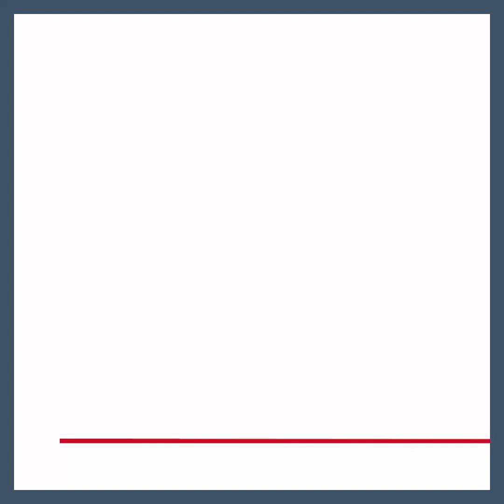Group F round up Congratulations to Morocco 🇲🇦 and Croatia 🇭🇷 for moving to the next stage